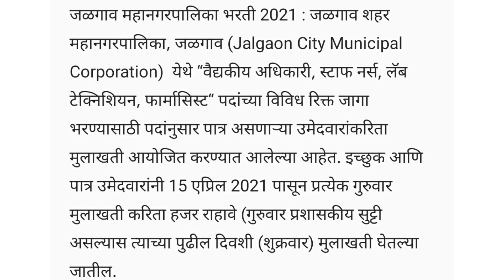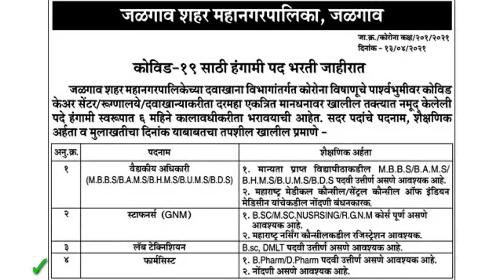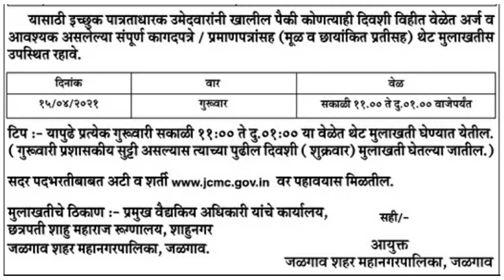आरोग्य विभाग भरती 2021|स्टाफ नर्स, लॅब टेक्निशियन,फार्मासिस्ट विविध पदांसाठी थेट मुलाखती द्वारे भरती